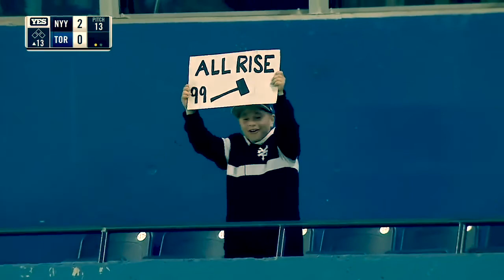Aaron Judge Highlights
Aaron Judge is definitely a future great for the New York Yankees as he has a strong work ethic and a great amount of talent. He has been a great addition to the Yankees over the past years and has achieved so much in his short time being there. Who knows what the future holds for this young stud!

Song -
Aloe Blacc - The Man (Official Lyrics Video)